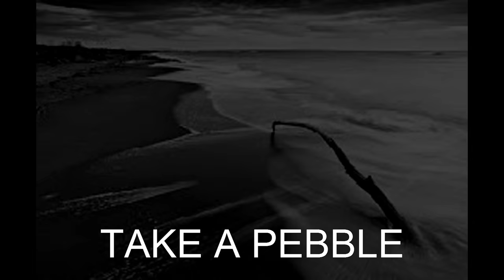Greg Lake Feat. Fair Society - Borsetti - Take a Pebble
adaptation of the legendary music of ELP